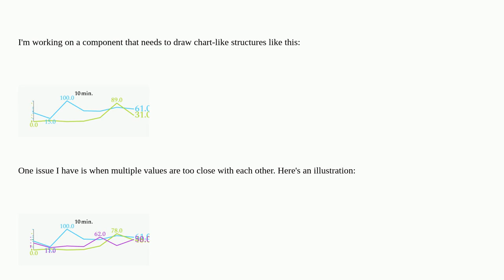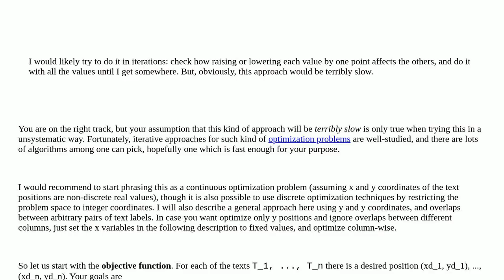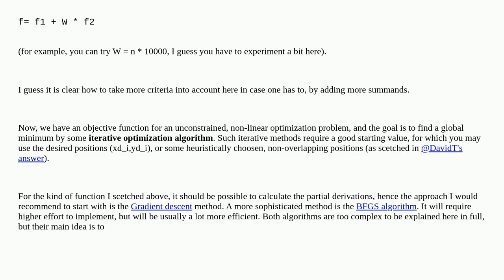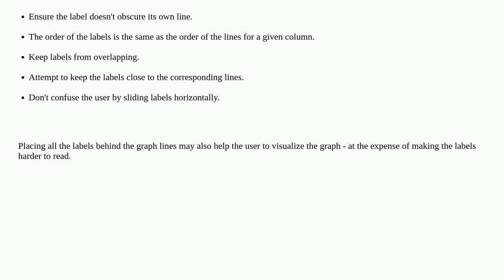Softwareengineering: Moving chunks of text until they stop colliding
Moving chunks of text until they stop colliding

A special thanks goes out to the awesome community

  algorithms